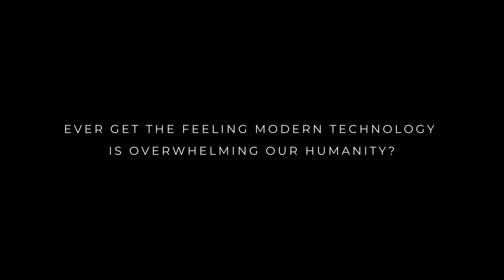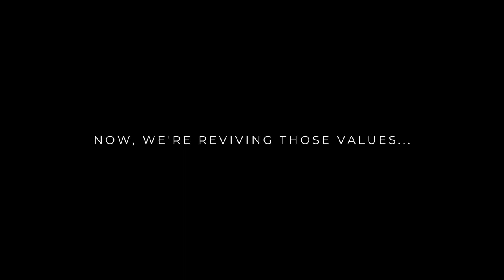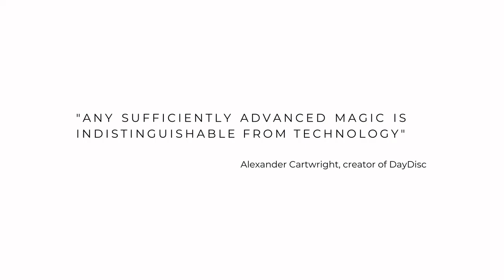DayDisc by Alex and Chloe , DayDisc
High-concept, low-tech habit tracker. No battery, no screen, no app. Just magnets and willpower.